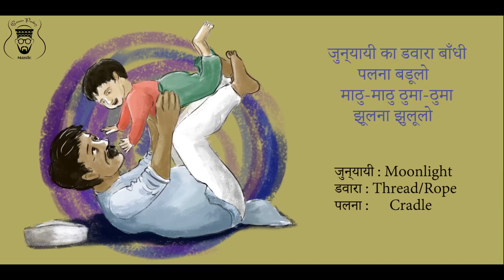Ghuguti Basuti | Uttarakhandi Song | Gaurav Pandey | Aadhunik Folk | Official Lyric Video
I love Kumaoni folk music so that is why this cover exists. Hope you enjoy! If you like it, feel free to hit that thumbs up button and/or share it with a friend :)
Animation: Anirudh Sah